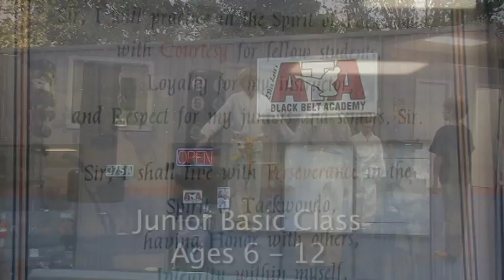ATA Junior Basic Taekwondo - TRY IT OUT FOR FREE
Come try a FREE class at Eddie Lott's ATA in Statesboro

Junior Basic/Karate Kids